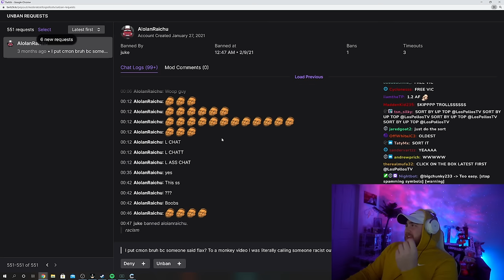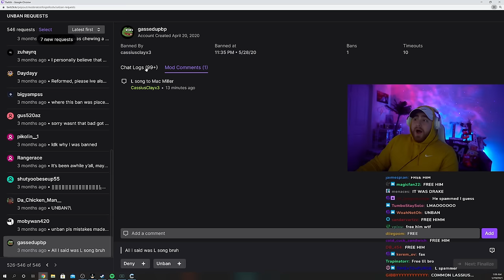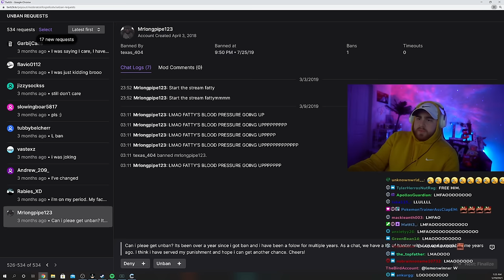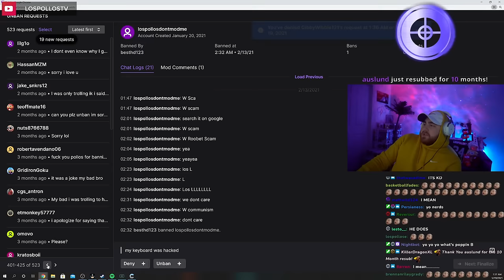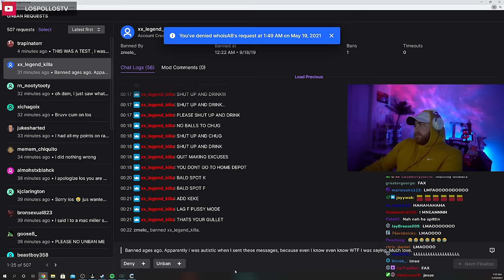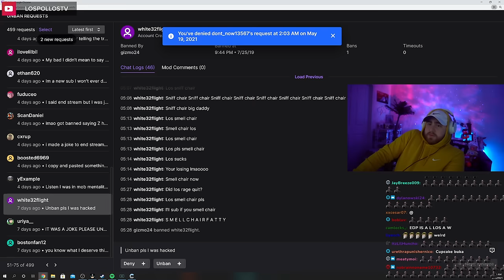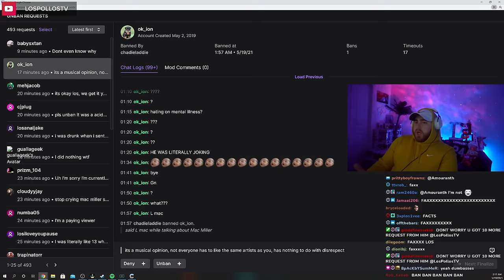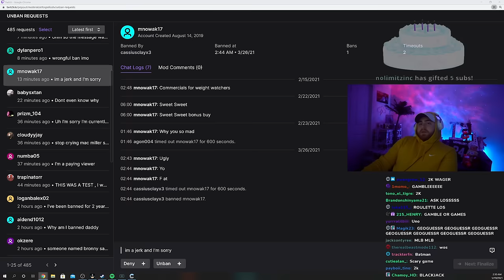LOSPOLLOSTV GOES THROUGH UNBAN REQUESTS